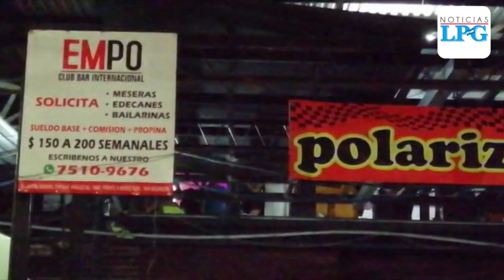Un muerto y dos lesionados tras ser privados de libertad de barra show